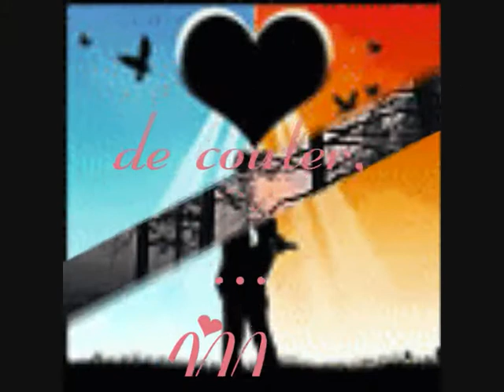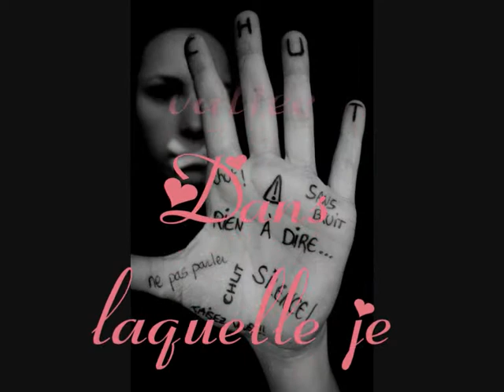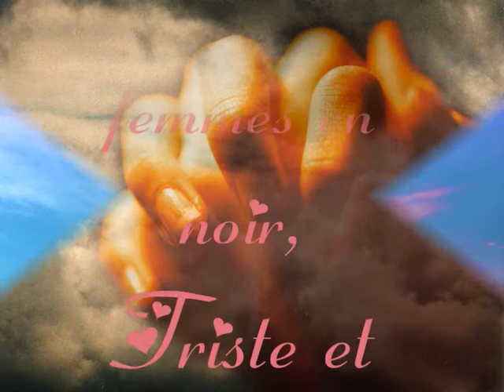Ni blanc ni noir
Aujourd'hui mon cœur est déchiré,
Les larmes ne cessent de couler, ...
Mon Créateur est l'Amour de ma vie

Et pour cela je suis encore en vie ...
Je suis retournée dans mon pays
Il y a deux ans pour retrouver

Le village de mon enfance,
Celle que je porte dans mon cœur.
Ce fut un bouleversant. ...

Est ce parce que tu es noir,
Déchu ou parce que je suis ?
 Blanche, bien ordinaire ? ...

Ne reste rien dans mon cœur
Qu'un souvenir étrange, ...
Couple homme noir - femme blanche

 C'est devenu si banal !
J'aime cette différence,
Je suis heureuse avec mon homme.

Je suis attirée uniquement
 Par les hommes noirs
Je prie pour que la pitié ce manifeste,

Quelle arrache mon cœur déjà ensanglanté, ...
La ruelle est devenue une blanche vallée
Dans laquelle je suis enfoncée ...
Dans la fétidité noire rire étouffé.
Mon âme est morte je suis très triste ...
Mais le bonheur reste dans son cœur.

Rire c'est du bonheur ...
Terre de liberté, je te salue ;
Je suis homme enfin, je suis libre ! .

Soyez bon moi,
Votre cœur est. Libre et pur,
Mes soins feront le reste." ...

Il est faux qu'une blanche vaut deux noirs.
Moi, je suis mariée à un noir  pour désigner
Une personne à la peau noire,

Reste évidemment ...
Comme les femmes en noir,
Triste et seule elle m'attendra.

C'est sans doute pense-t-elle
Que je suis en déséquilibre
De la voir mon cœur ce serre, là-bas